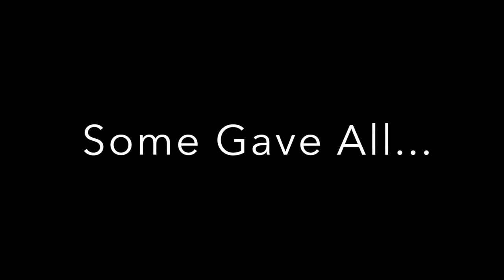2016 Florida Law Enforcement Memorial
Fraternal Order of Police holds their 34th Annual Law Enforcement Memorial Ceremony in the Capital Courtyard in Tallahassee, Florida.